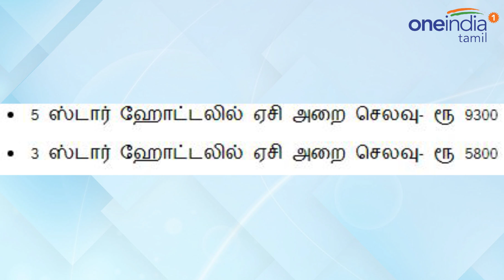செலவு பட்டியலை வெளியிட்டது தேர்தல் ஆணையம்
நாடாளுமன்றத் தேர்தலில் போட்டியிடும் வேட்பாளர்களுக்கான செலவு பட்டியலை தேர்தல் ஆணையம் நிர்ணயம் செய்தது.

 Election commission fixes election expenditure for each and every candidate who contest in Loksabha elections and Tamilnadu assembly byelections 2019.